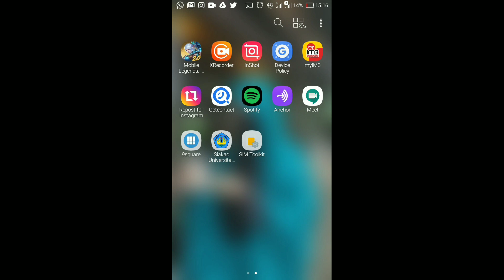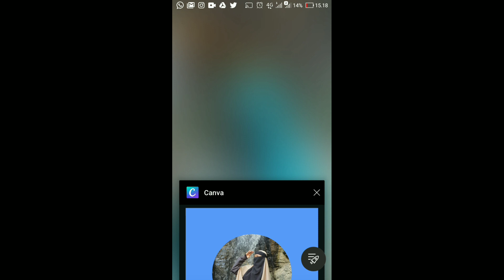TUTORIAL PEMBUATAN TWIBBON CAMABA PENDIDIKAN BIOLOGI 2020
[TWIBBON CAMABA PENDIDIKAN BIOLOGI 2020]

Semangat Formandibulla ✊

Hallo Calon Mahasiswa/i Baru Pendidikan Biologi Universitas Lampung 2020 , akhirnya kita rillis twibbon yang sudah di nanti-nantikan 😁

Ketentuan Pemasangan Twibbon :

(1) Wajib upload bagi seluruh Camaba Pendidikan Biologi 2020 dengan ketentuan foto harus sopan
(2) Seluruh Camaba dapat membuat twibbon yang telah diberikan dengan mengikuti tutorial pembuatan yang ada
(3) Tutorial pembuatan twibbon dapat dilihat melalui Youtube Formandibula Official (link ada di bio instagram @formandibula)
(4) Wajib untuk follow akun @formandibula dan @morpeologi
(5) Tag akun @formandibula dan @morpeologi
(6) Akun instagram tidak di kunci yaa
(7) Sertakan caption wajib :

Semangat Formandibula ✊

[ CAPTION ]

Hallo i'm [ Your Name], i'm part of biology education university of lampung. i'm ready for join pmbpspb 2020 and carve out new history !!